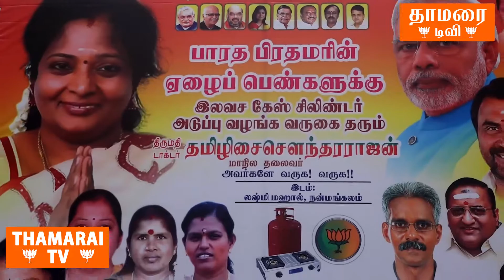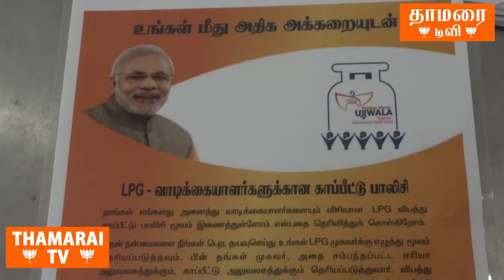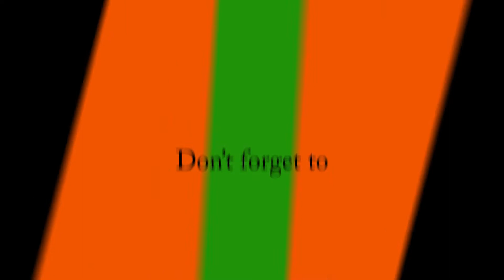பெருமிதம் “காஞ்சிபுரம்” பா.ஜ.க-வின் கோட்டை - மோகனராஜா காஞ்சிபுரம் மாவட்ட தலைவர் (வடக்கு)